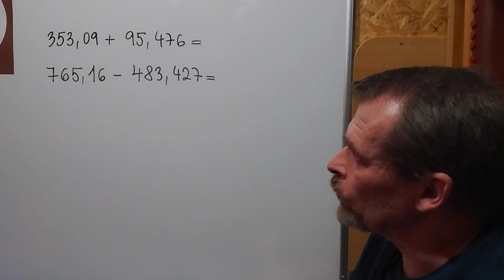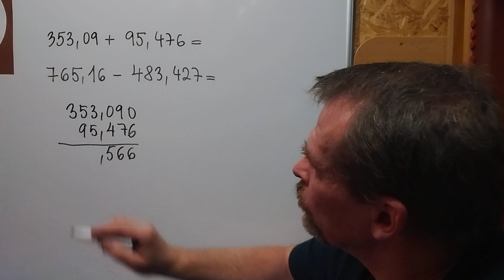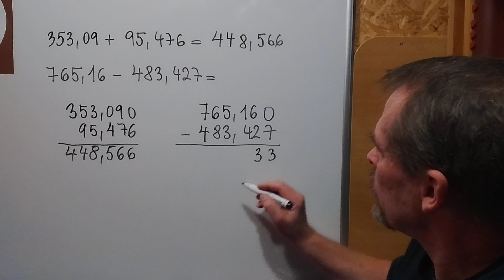JARO24 Desetinná čísla sčítání a odčítání